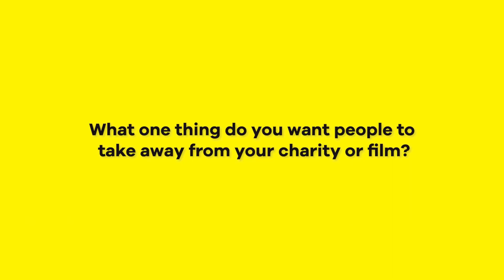Winner: Boys In Mind – Will's Story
Boys in Mind won the longform under £350,000 category with their film, Will's Story.

The 6th Charity Film Awards were held at the ODEON Luxe, Leicester Square on the 21 March. It was an incredible evening bringing together hundreds of charities to celebrate their cause-based films.